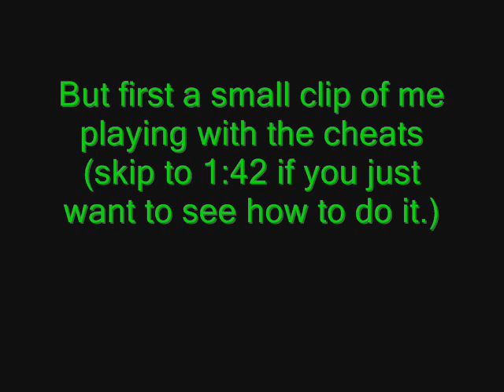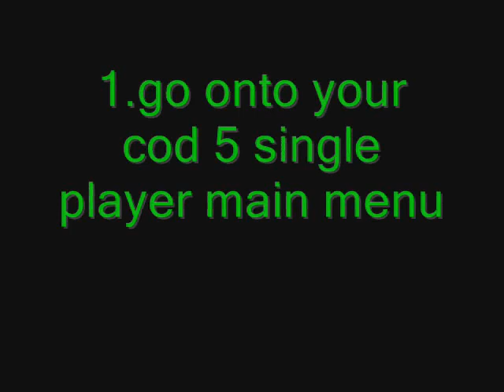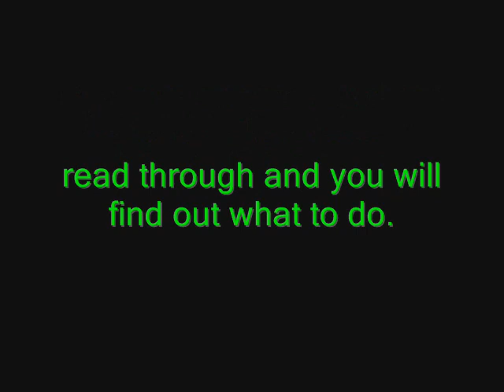How to:Call of duty 5 (P.C.) Zombie cheats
how to get the cheats for cod 5 zombies on P.C.

First map -/devmap nazi_zombie_prototype

Der Reise -/devmap nazi_zombie_factory

Song is - Atari Teenage Riot - Speed

Little Resistance - pel1
Hard Landing - pel2
Vendetta - sniper
Their Land Their Blood - see1
Burn Em Out - pel1a
Relentless - pel1b
Blood and Iron - see2
Ring Of Steel - ber1
Eviction - ber2
Black Cats - pby_fly
Blowtorch And Corkscrew - oki2
Breaking Point - oki3
Heart of the Reich - ber3
Downfall - ber3b
Nacht der Untoten - nazi_zombie_prototype
Zombie Verrückt - nazi_zombie_asylum
Shi No Numa - nazi_zombie_sumpf
Der Riese - nazi_zombie_factory